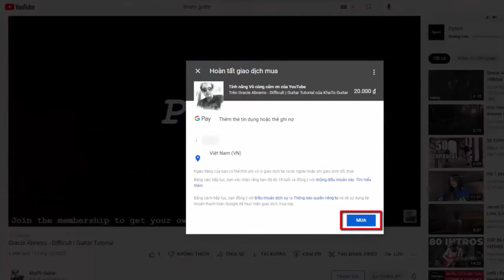New Hope Club - LUSH | Karaoke Instrumental